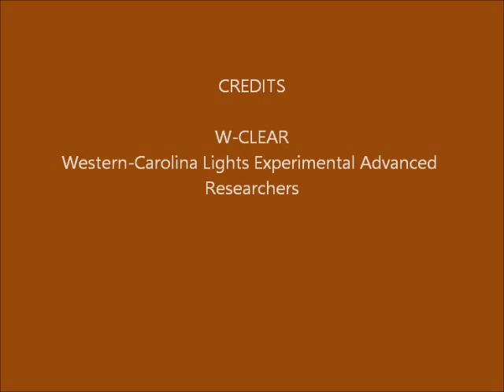Brown Mountain Lights Camera 1B August 29-30, 2016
Dusk-to-dawn 30-second images. Early it was partly clear with stars rising at angles. Later it became mostly cloudy. Some vehicle lighting behind foreground ridge (not BM), due to traffic on Hwy 181.  No anomalies seen that appear on both Camera 1A and Camera 1B, so not likely real.